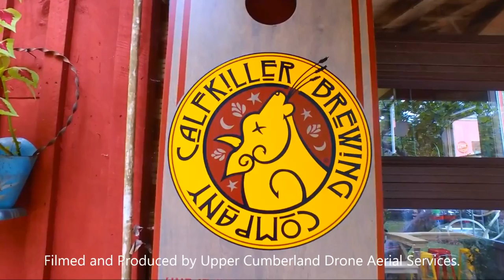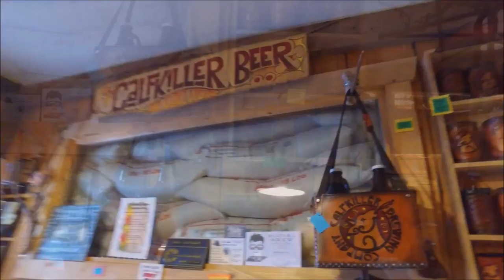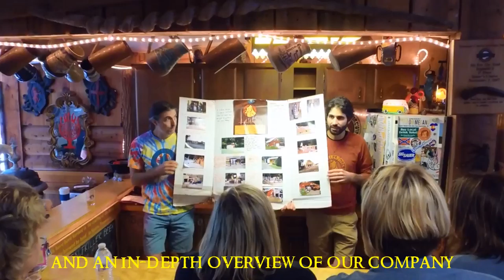Calfkiller Brewing Company Tour October 2016 Preview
Filmed October 1st, 2016 at Calfkiller Brewing Company in Sparta, Tennessee.
Filmed and Produced by Upper Cumberland Drone Aerial Services.

Be sure to select HD 1080p to see it in full high resolution!